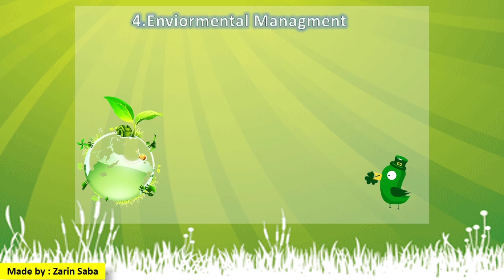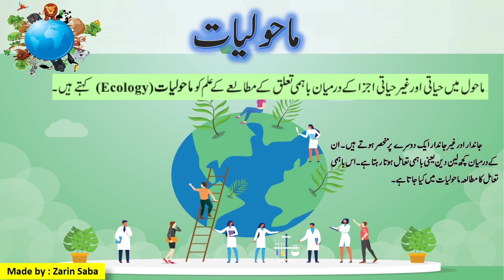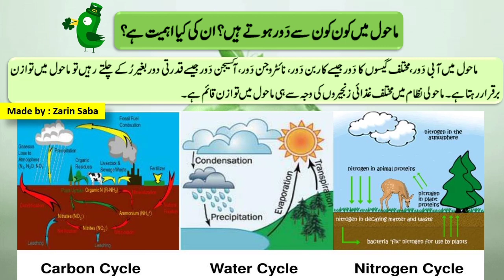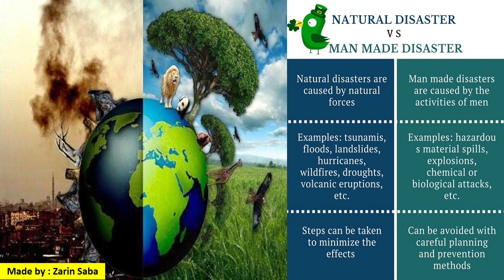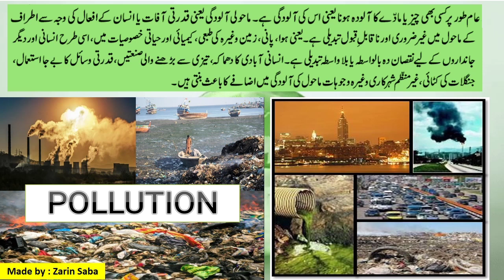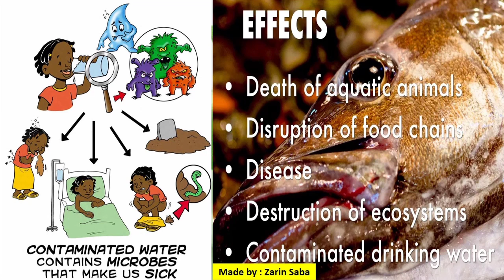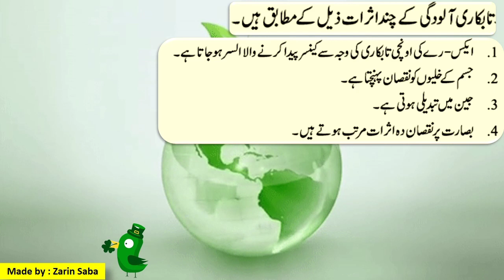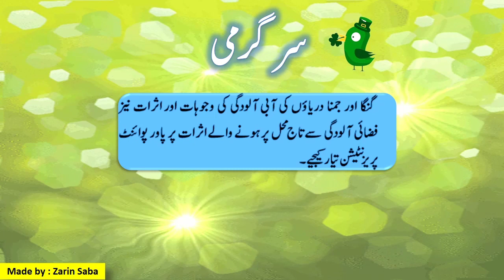STD 10/SCIENCE 2/CHP.4/ENVIORNMENTAL MANAGMENT/PART 2/ماحولی حسن انتظام/BY ZARIN SABA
Lecture Topic:  CHP.4/ENVIORNMENTAL MANAGMENT/PART 2/ماحولی حسن انتظام
Teacher:  SHAIKH ZARIN SABA